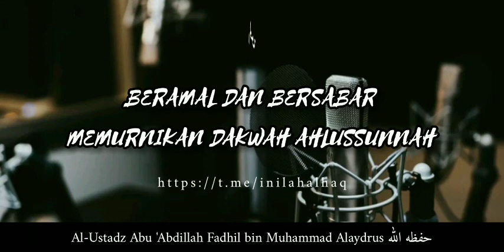Beramal & Bersabar Memurnikan dakwah Ahlussunnah !!!